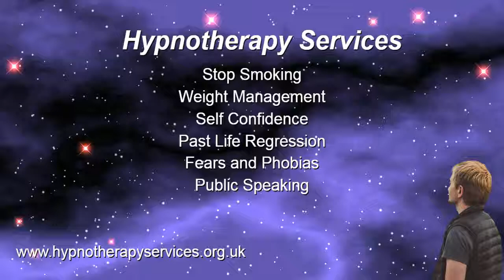from Clipmagix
Get rid of those outdated beliefs and misunderstandings through the power of your own mind.